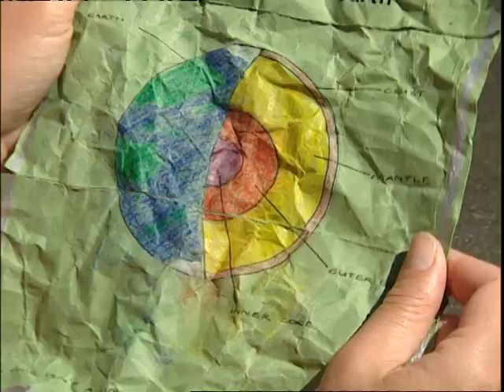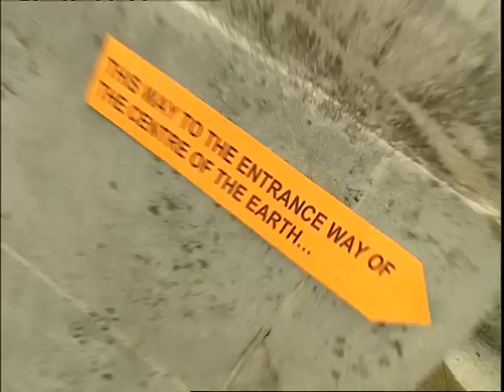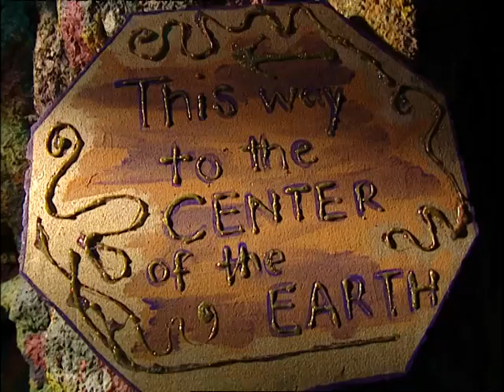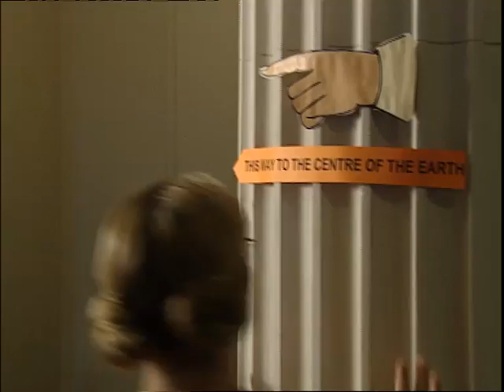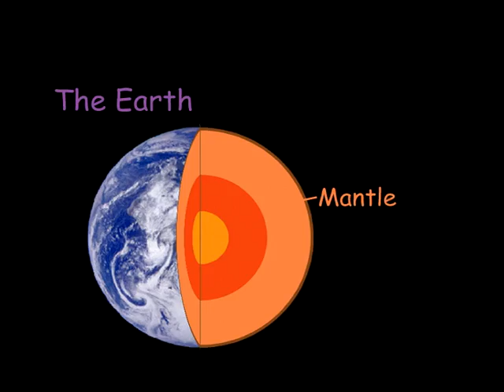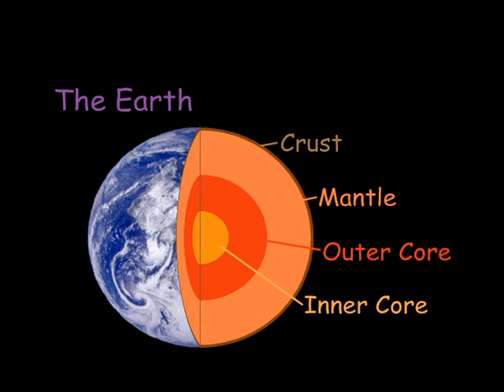What is the earth made of? - Suzy's World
"What is the earth made of?"
Suzy has to dig deep to find the answer

This hugely popular television series was based on the NZ Primary School Science Curriculum.
for the factsheet that accompanies the episode.

CREDITS:
Producer/Director    - Mary Phillips
Production Manager- Nerida Cath
Production Ass/AD - Libby Dodds
Writer                         - Andrew McKenzie
Dir of Photograhy    - Sean Rundle
Audio Recordist       - Stephen Buckland
Camera Assistant    - Garth Merrylees
Art Director               - Tina Hart
Location Manager   - Evie Ashton
Editor                         - John Bungey
Props Assistant       - Amber Simpson
Vox Pops                   - Gladstone Primary